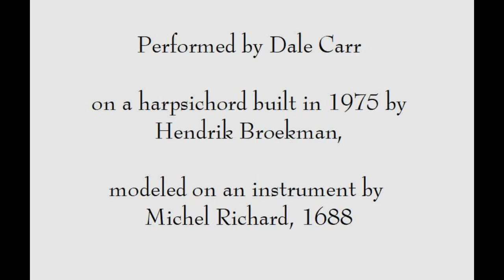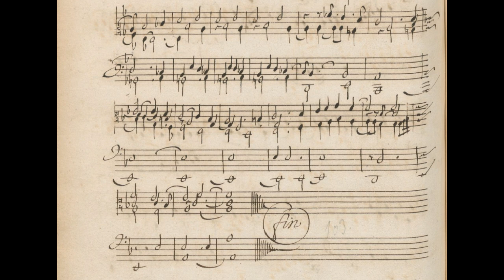Tombeau de Mr. Blancrocher - L Couperin performed by Dale Carr on a harpsichord by Hendrik Broekman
Tombeau de Mr. de Blancrocher by Louis Couperin {~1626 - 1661}
performed by Dale Carr on a harpsichord built in 1975 by Hendrik Broekman, modeled on an instrument by Michel Richard, 1688

Blancrocher was a highly acclaimed lutenist in Paris who died from a fall down the stairs in November, 1652.  In the Bauyn manuscript the title of this piece has been crossed out, for some unknown reason, though it can still be deciphered.

The work is composed in 3 distinct sections, of which the last 2 are internally related by a 3-measure passage repeated notatim.  This passage has been said to represent bells;  this may be true, but more interesting to me is its relation to the structure of the whole piece.

I want to point out what precedes this passage at its 1st appearance in the 2nd section:  the section begins with a high f in the soprano - half an 8ve higher than the highest note before it - , and the soprano line, above a repeated C in the lowest voice, then descends stepwise from c through b𝄬, a, g, f, e, d, to c, then back upward: d, e, f, f#, g.  {The repeated bass C has also been compared with the tolling of a bell - for what it's worth.}  The arrival at g is significant, and is emphasized by the note’s being extended for several beats, and then left hanging, as it were.  It's almost as if there were a fermata {𝄐} above this g.  After a short bridge which recaps the preceding upward movement from d, we hear a droning f-g-f-g-f-g in 𝅗𝅥 in the top voice.

To sum up the 2nd section:  the high f of the opening descends purposefully downward by steps, arriving at the suspended g, before moving on to a cadence in C.
The 3rd section begins, like the 2nd, high in the soprano register;  but it begins even higher : on g, the note which had been left hanging in the 2nd section.  In the 3rd section we hear 1st a different way of relating f & g:  after the opening in a high register leading to a cadence in B𝄬, the fabric of the piece returns to lower regions, starting with an f moving to a g, which is left hanging.  Sound familiar?  As before, a movement from below introduces the f-g-f-g-f-g drone and leads again to a cadence in C major.

This cadence is undercut by an e𝄬, part of a melodic movement downward f-e𝄬-d-c-b𝄬-a and back upward -b𝄮-c ; d-e-f-g-f, above a repeated bass tone C as earlier.  This final movement {f-g-f} is thrown into relief by a change of harmony, again to B𝄬, now preparing the final cadence.

So it can be heard that the repeated emphasis on f & g in the 2nd & 3rd sections serves a larger purpose than a simple {tho remarkable} repetition of the 3-measure passage would achieve.